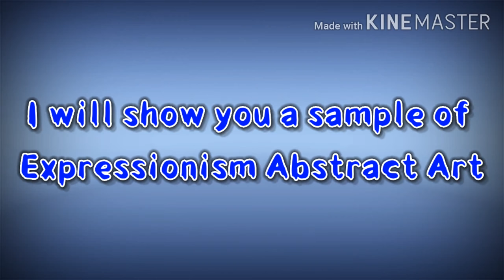Abstract Art Part 3 " Expressionism Abstract" pallette Edition